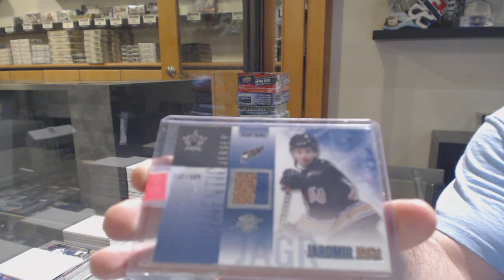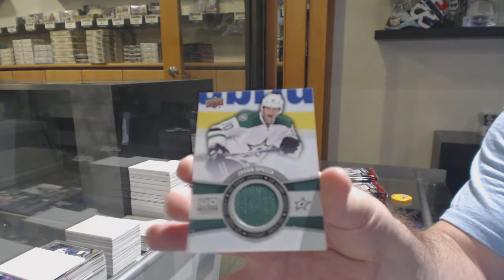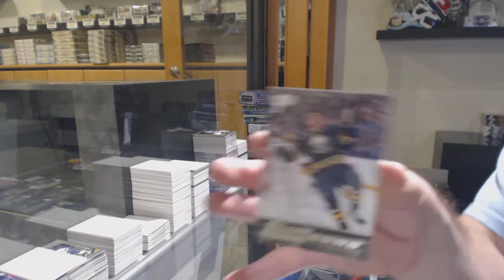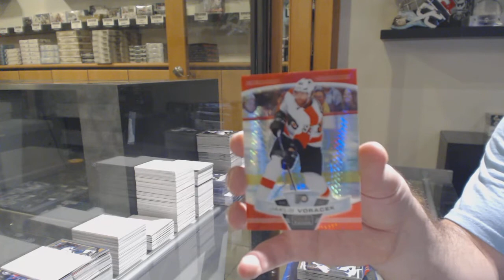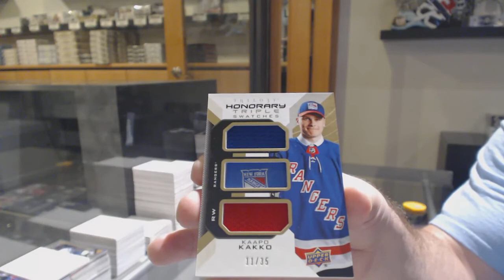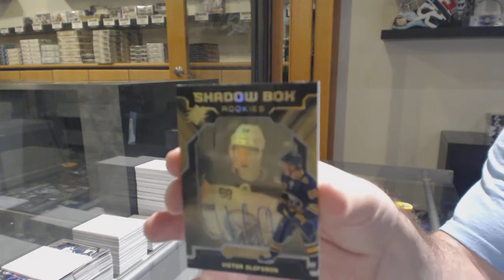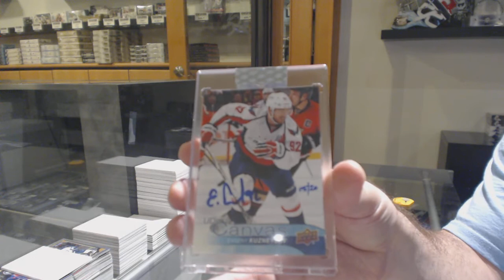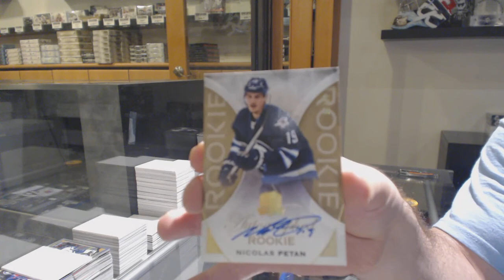Saturday Hockey Mix Box Break With The Cup - C&C GB #11,504